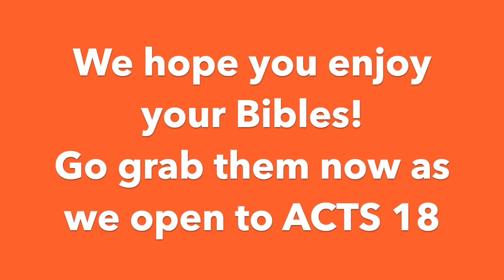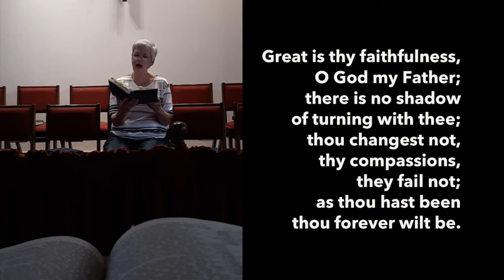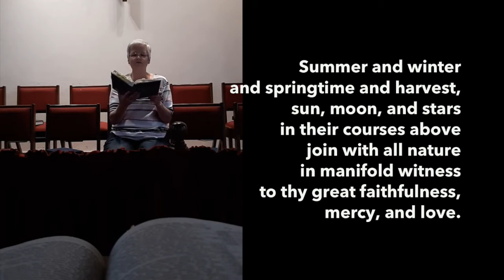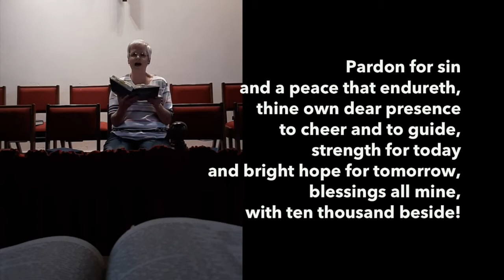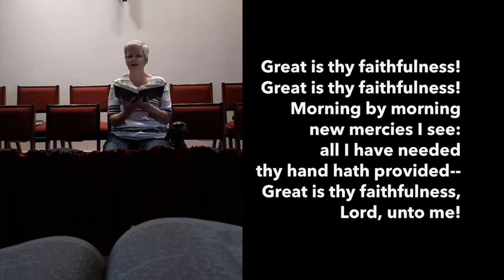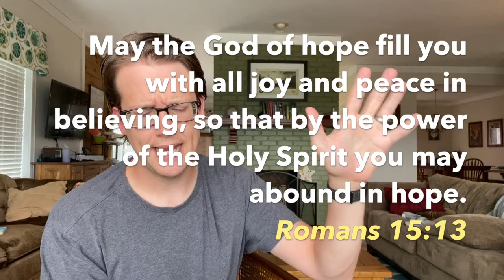Sunday Worship, June 28 - Who is Sosthenes?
Join New Monmouth Presbyterian for worship as we open God's word, see some amazing stories for the kids, give out Bibles, sing to our God, and answer the question: Who is this guy Sosthenes we hear about in Acts 18 (and maybe elsewhere)?